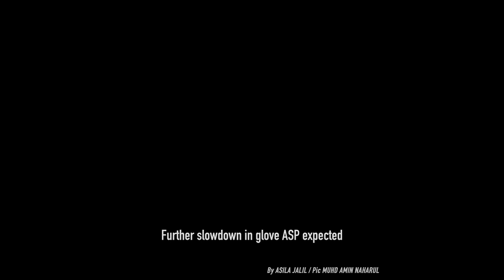TMR | 11 August 2021 highlights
Najib, son fail in bid for Federal Court hearing over tax arrears appeal

Bersih 2.0: No reason to limit number of MPs at Parliament

DiTTAM aims for RM2m in sales from 1st virtual travel expo